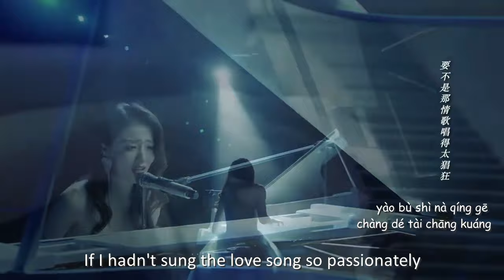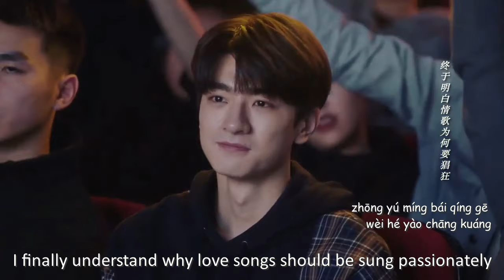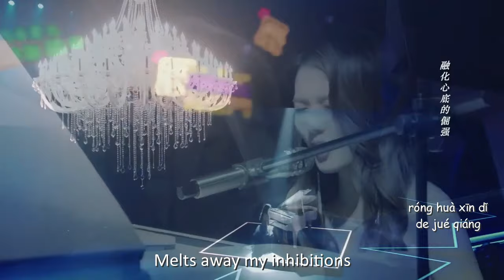You Have Me 你是我所有 by Liu Yuning 刘宇宁 LOVE SCENERY OST 《良辰美景好时光》Liang Chen Ver [CHN|PINYIN|ENG Lyrics]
Singer: Liu Yuning 刘宇宁
Title: You Have Me 你是我所有